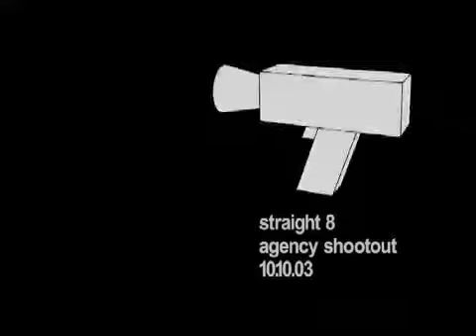Private Beans in Vietnam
Entry for Straight 8 competition